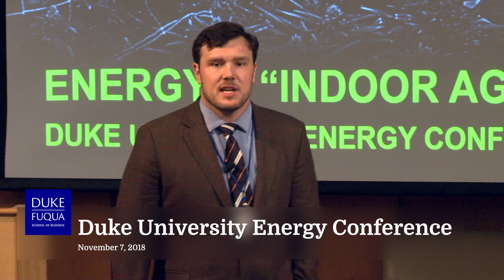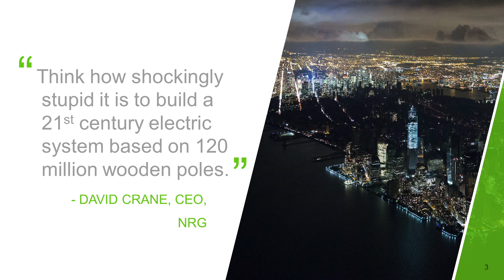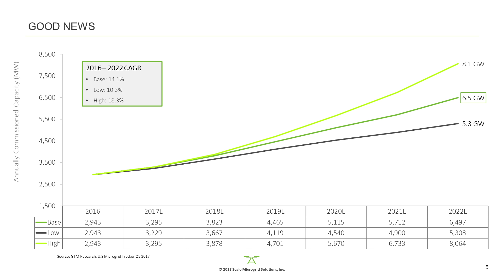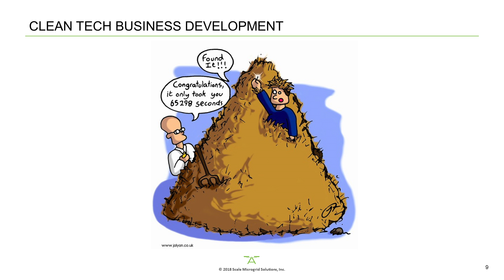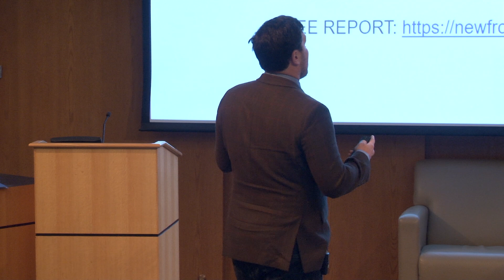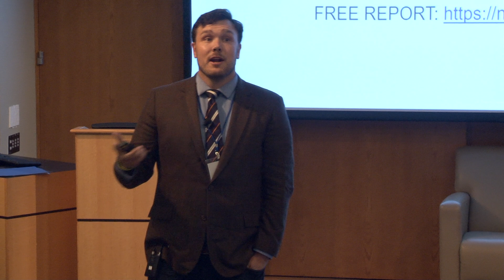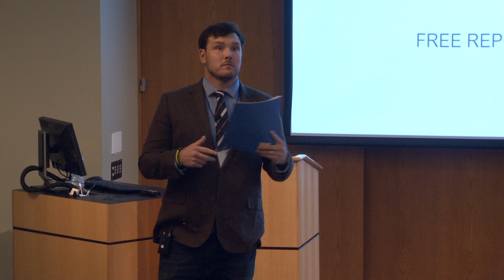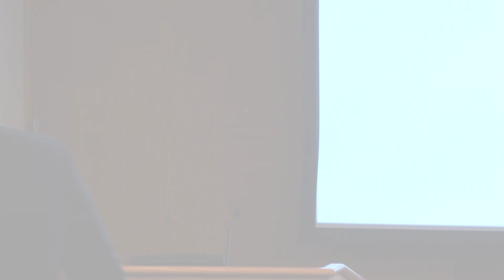Duke University Energy Conference 2018 – Microgrids & Indoor Agriculture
Tim Hade, Co-Founder and COO, Scale Microgrid Solutions, discusses microgrid energy solutions for efficiency and resilience, with applications in the indoor agriculture industry (including marijuana farming).  Presented at the 2018 Duke University Energy Conference, hosted at the Fuqua School of Business at Duke University in Durham, NC.